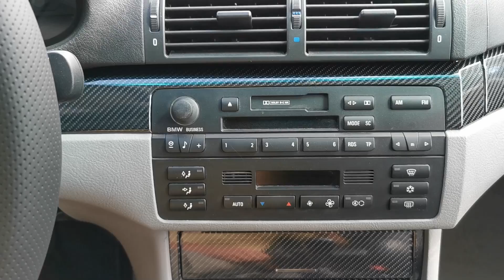Ce modificari am facut la masina si ce mai urmeaza?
Salutare. Astazi tragem linie si facem bilantul modificarilor de pana acum la masina noastra de proiect, un BMW e46 Coupe. Hai sa vedem cum au iesit modificarile pana aici si ce o sa mai urmeze?